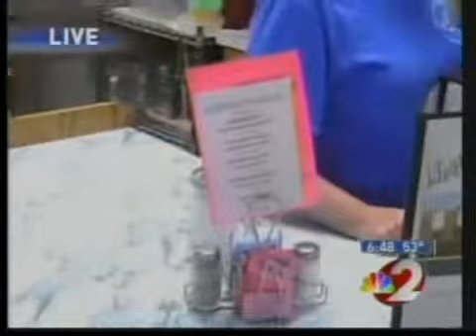Buch Enjoys Some Home Cooking